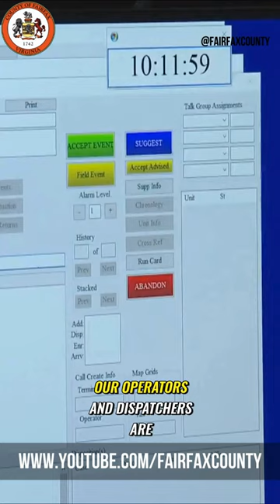The Unsung Heroes of Fairfax County: Our Dedicated Operators & Dispatchers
The Fairfax County Department of Public Safety Communications (DPSC) is the emergency communications center responsible for fielding 9-1-1 calls for the residents and visitors of Fairfax County. Fairfax County 9-1-1 is a nationally recognized public safety communications center, the largest in the Commonwealth of Virginia and one of the 10 largest in the United States. DPSC receives approximately 1 million calls requesting public safety service per year and dispatches units of the Fairfax County Police Department, Fire and Rescue Department, and Sheriff's Office. In addition to Fairfax County, DPSC is the designated 9-1-1 public safety answering point (PSAP) for the towns of Herndon and Vienna and the City of Fairfax located in the County.

DPSC is housed within the McConnell Public Safety and Transportation Operations Center (MPSTOC), a 147,000 sq. ft. public safety facility located in the heart of Fairfax County. A partnership between the County of Fairfax and the Commonwealth of Virginia, the McConnell PSTOC is home to multiple agencies delivering transportation, public safety and emergency management services, fostering interagency collaboration and regional response to day-to-day issues and large-scale emergency events.